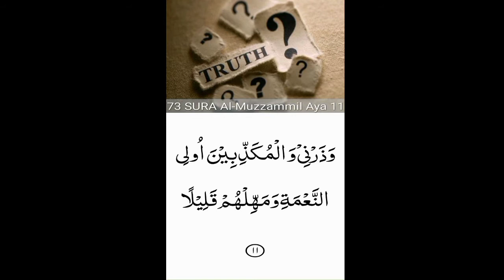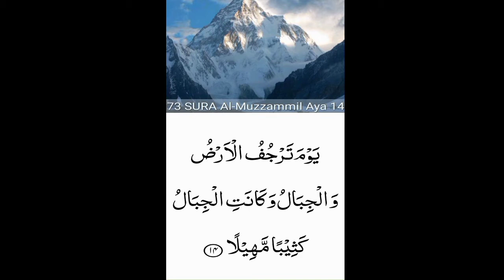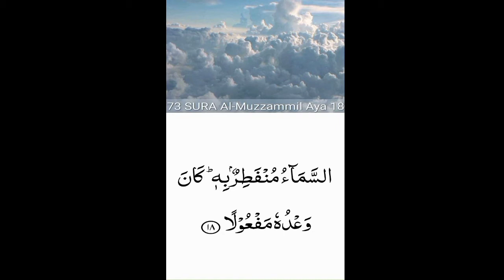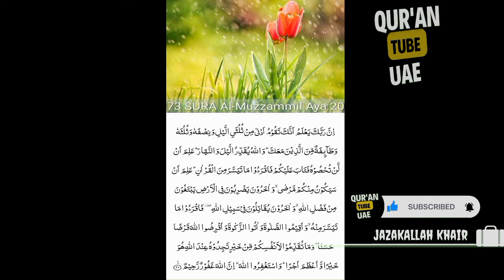73.Surah Al-Muzammil (the Wrapped) beautiful recitation | peace